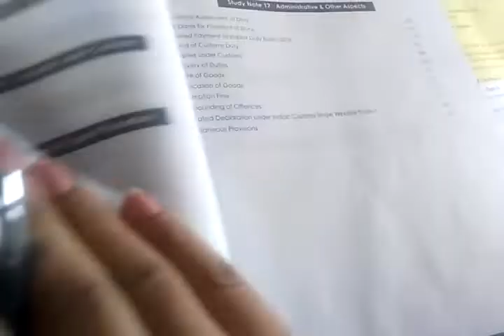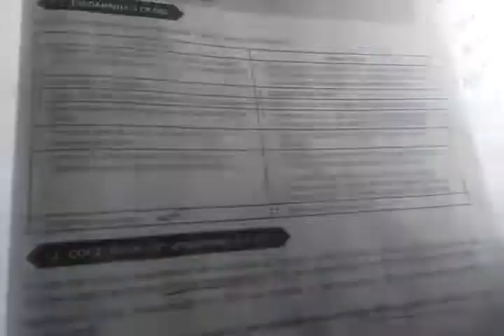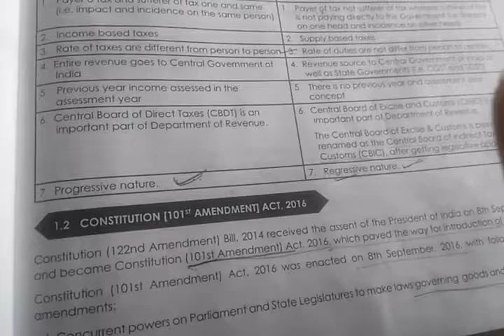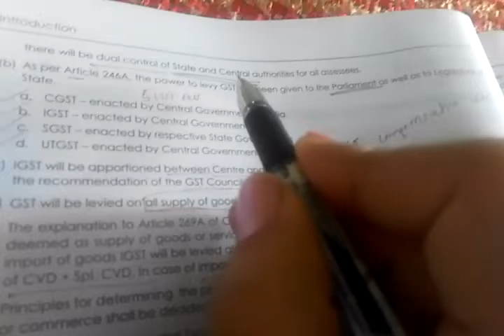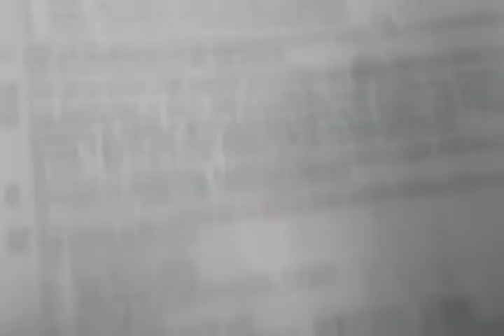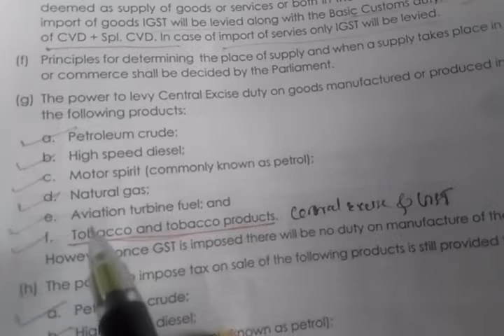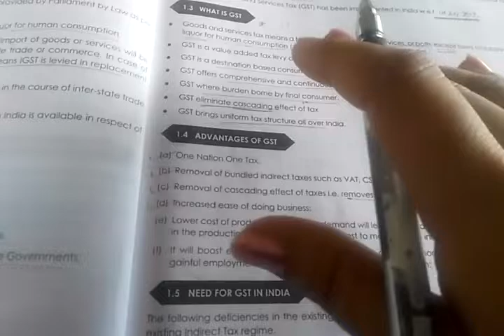CMA Inter # gst in Hindi # study note 1, Introduction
whats app group link:
Study note 1,,, CMA inter GST in hindi... differences of DT and idt and other details...

books purchase online link:
Flipkart:
cma foundation books
cma inter books
cma final books